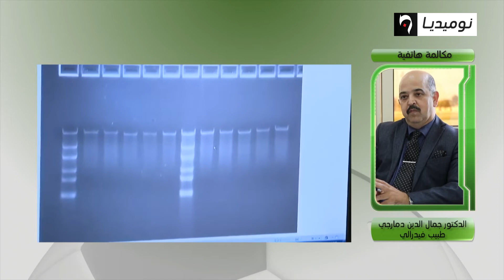الدكتور دمارجي : وصلنا لمقاطعة البطولة بسبب الكورونا